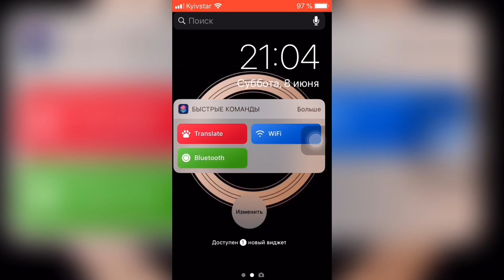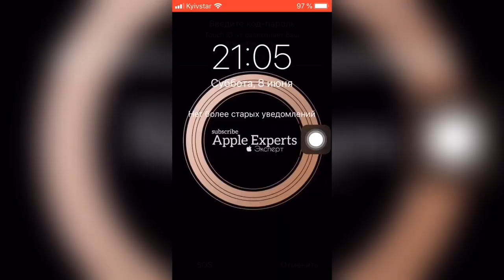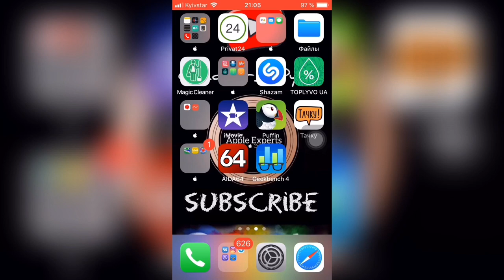 Что ДЕЛАТЬ если НЕ работает КНОПКА Home/Face iD Баг iOS 12 - Apple Experts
Баг состоит в том  что не реагирует экран на разблокировку кнопкой home
Выход с данной ситуации есть:

1-й способ, нужно открыть камеру и нажать на фото, запросит пин разблокировки и вы там!

2-й способ, через Assistive Touch вызвать меню SOS и отклонить его, тогда появится окно разблокировки!

3-й способ, нужно запросить SiRi открыть Настройки или какое либо другое приложение, так же попросит пароль разблокировки!